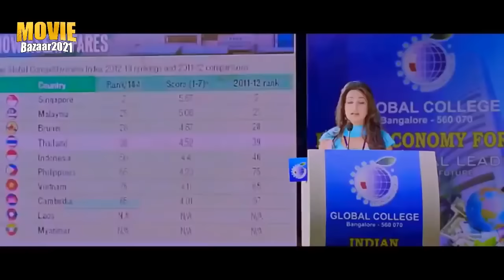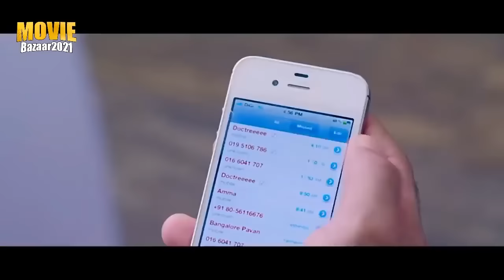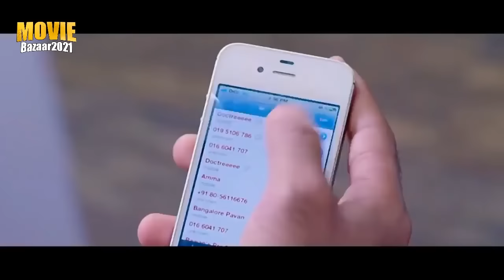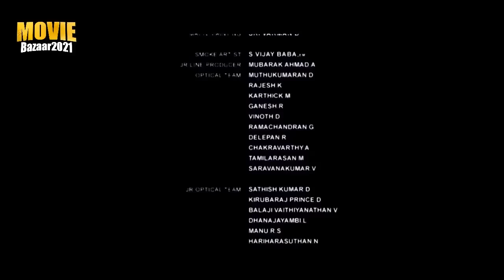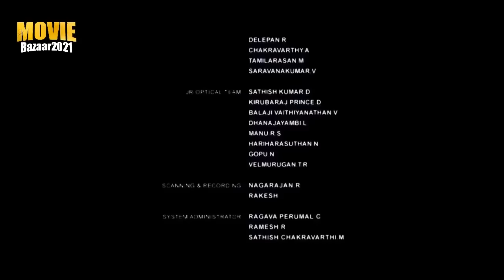Googly - Full Movie Dubbed In Hindi | Rocking Star Yash, Kriti Kharbanda